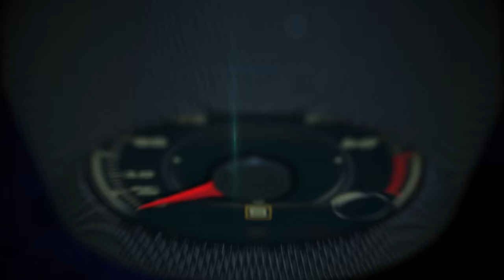Subaru at the North American International Auto Show, Detroit 2016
Subaru of America, Inc. didn´t have a debut at the North American International Auto Show, Detroit 2016, but celebrated a record-breaking sales of 582,675 vehicles for the 2015 calendar year; an increase of 13.4 percent over the previous annual record of 513,693 vehicles set in 2014. This is the seventh consecutive year of sales records for Subaru of America and eighth consecutive year of sales increases.

The December sales total of 56,274 vehicles marks the company’s best-ever sales month, eclipsing the previous best month of September 2015 (53,070). December also marks the 22nd successive month of 40,000+ vehicle sales for the company which continues to outpace the industry.

Nearly all of the company’s current models contributed to its sales success in 2015. The Forester, Outback, WRX/STI and Crosstrek sales were notably strong as each carline achieved new annual sales records. The Forester and Outback mid-size CUVs finished the year with sales of 175,192 and 152,294, up 9.5 percent and 9.7 percent, respectively. The small CUV entrant, Crosstrek, added 88,927 sales to the year-end total, while the Legacy sedan achieved 60,447 sales in 2015. On the performance side, the company’s WRX and STI models were up 32.3 percent with annual sales of 33,724.